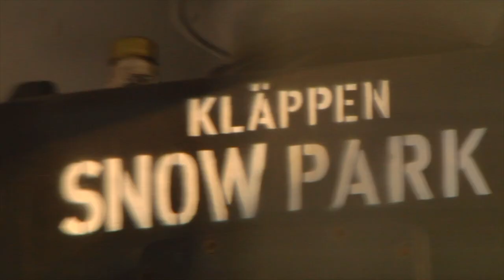Emil Granbom - Patsham 2020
After winning the Europa cup total I joined the Bunch on their adventure and had the best season a Child could have. Big thanks to all the gangs; Bunch, Suedé, DIDGT, and Freeski SWE!

Lots of love to
Head
Nocco
North Trampoline
Lead
Oakley

Filmers:
Pär Hägglund
Gustav Cavallin
Emil Granöö
Emil Larsson
Digit

/ Child